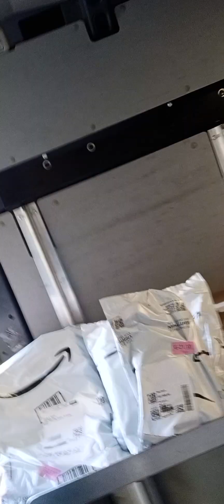14.89 and I still couldn't get a cup of ice lol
14.89 and i still couldnt get a cup of ice lol